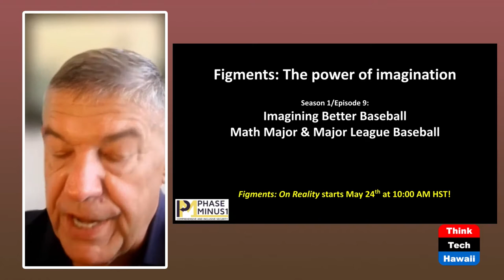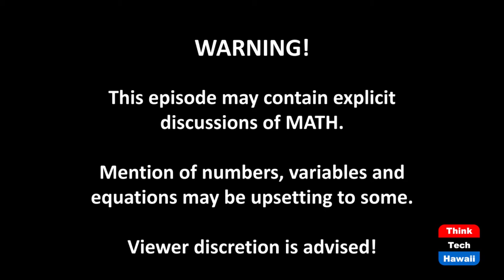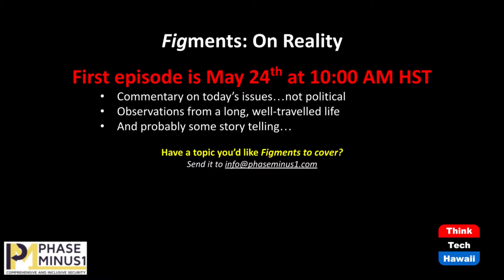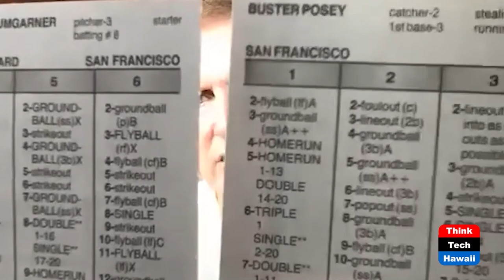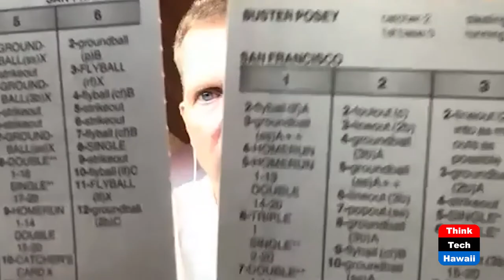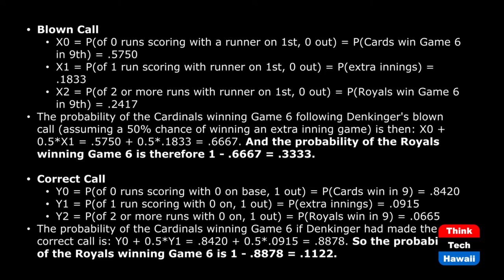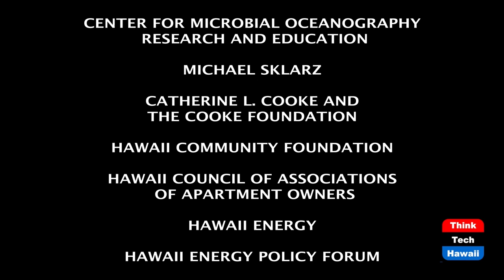Imagining Better Baseball (Figments: The Power of Imagination)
A math major/baseball fan changes the game.  The host for this episode is Dan 'Fig' Leaf.  The guest for this episode is Ross Roley.

Fig talks baseball with Ross Roley, a baseball fanatic who majored in math at the Air Force Academy. Ross analyzed the impact of blown calls on baseball outcomes. He shared his findings in his baseball blog and MLB noticed. The result? The implementation of instant replay reviews of certain calls. Ross will explain what he found and why it matters - and what he thinks of the current use of reviews.